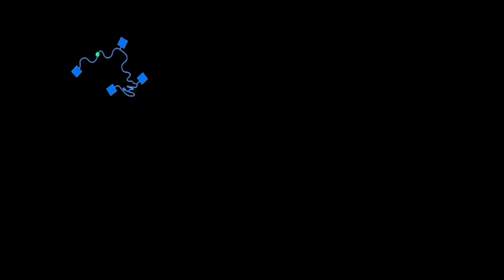US Army Transporter Ambulance Driving Rescue Simulator Android Gameplay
US Army Ambulance Car Driving Simulator is a realistic Army Ambulance Rescue Driver to perform Driving Duty assigned to transport injured to hospital. Get ready to play the most anticipated US Army Rescue Simulator 3D Ambulance Driving Games in big 3D environment on Google play games for kids. Car accidents happen due to fast driving on rugged terrains slippery roads, so as a real army transport driver, rush to accident spots to save injured & transport wounded to nearest hospital on stretcher in this Army Rescue Mission 3D US Ambulance Driving Duty Give first aid to injured patients in this US Army Transport Games Ambulance Driving Rescue Games. This US Army Transport Games is about the army ambulance game and army rescue game in the best of transport army games. You will forget all other Offroad US Army Games after playing Offroad US Army Transporter : Ambulance Driving Rescue Games.

Get Behind the Wheel in this Ambulance Car Crazy Vehicle Offroad Cargo Drive Simulator to simulate your world in comics & manga as this is not a simple game like other crazy truck driving, prisoner bus driving offroad jeep driving transport cargo simulator Real Ambulance Driving Rescue Simulator. In this futuristic ambulance army school bus driving simulator Offroad army school transport services of real car ambulancewith patients to be given rescue services in spooky army ambulance, you have to drive different 4x4 offroad truck driving, crazy jeep driving, offroad ambulance van driving transport simulator . When you complete all specific missions on spooky car ambulance jeep perfectly in given time period then you become a Real Army Ambulance Driver Offroad crazy jeep driving master in all about your car on google play games in this best of Offroad Army Cargo Drive Simulator Futuristic US Army Ambulance car army school bus driving

As you can see car driving simulator, rescue simulator and city ambulance driving games are in trend so we (Play.iO) brings Extreme Uphill Transport Army Car Driver games in Rocky Mountains is the ultimate offroad games driving duty task to transport injured in Army Transport games & Army Ambulance games through the rugged terrains, Rocky Mountains and hills in US Army car driving Simulator Rescue game. Uphill driving simulator offroad rescue games with army helicopter rescue is an awesome concept for everyone to play US Army Transporter Real Ambulance Driving Rescue Simulator Games . Paths are difficult to drive on, but not only choppers are used for rescuing injured and also transport them to the nearest hospital in this Get behind the wheel in All about your car US Army Ambulance Driving Rescue Simulator an Action games for kids to cope All things sports. You can handle this job in US Army car driving Simulator Ambulance Driving Duty Rescue Driver game for kids with your army transporter ambulance in US Army Transport helicopters real Flying Simulator emergency doctors Transport games. In US Army Transport Games, fly helicopter to rescue civilians & army crew. Accept courageous job of ambulance helicopter pilot, Places where army Ambulance rescue driver fail to reach in Car Driving Simulator and prepare to tackle any natural disaster in the Simulation Games to Simulate your world in world of Entertainment in Comic & manga the best of US Army Ambulance Driving Helicopter Rescue as Travel & local. Take off army helicopter transport games to monitor damages and help injured people and soldiers in this ambulance games i.e. Offroad US Army Ambulance Driving Simulator Rescue Mission.